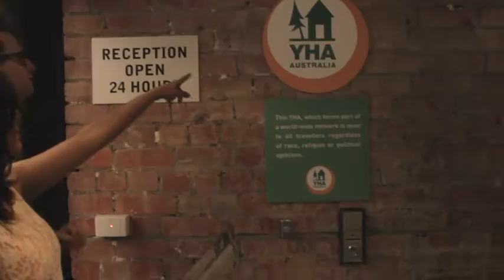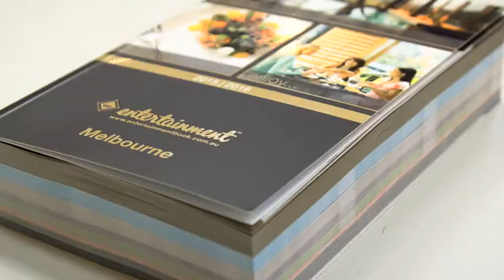Episode 6 - AECC Global MelbourneQ, the quiz show (Part 1/3)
AECC Global Melbourne Q - the quiz show tests your knowledge about the iconic facts, people and places of Melbourne, aired on Foxtel's Aurora Channel.

In Episode 6 watch teams Mysterious, The Push and Saman Melbourne battle it out to go through to the quarter final. All teams are buzzing with confidence, which two will make it through?

Episode Rounds:
Every episode has 3 rounds -
1. Easy Peasy Round - with easy questions
2. Picturebook Round - visual cue related question
3. Fair Dinkum Round - buzzer round with 3 minutes of rapid fire questions, including negative points for wrong answer.

Produced by Chai Junction, with RMITV